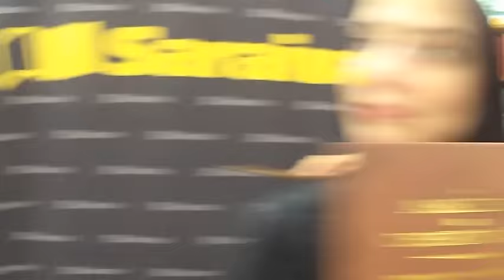Mannequin Challenge Clube do Livro Saraiva RJ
A última edição do Clube do Livro Saraiva de 2016 não poderia ter sido mais lacradora! Além de ter reunido mais de 150 leitores, fechamos o ano com um Mannequin Challenge, que pode ser conferido nesse video. Obrigada ao marido Rafael Carone por ter gravado e a todos os leitores que toparam participar! E que venha 2017 repleto de saúde, felicidade e livros para todos!